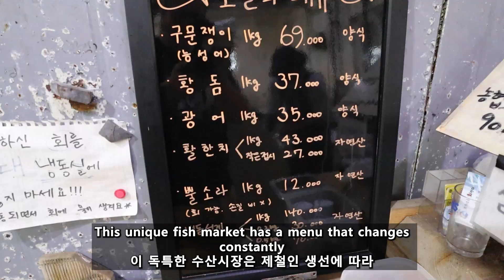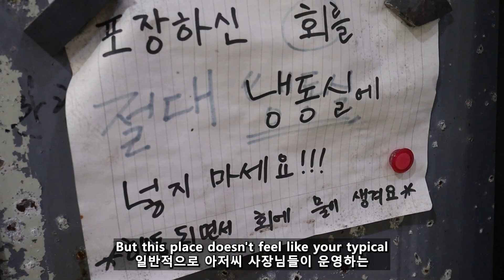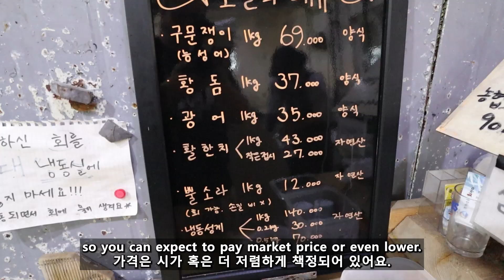"솔직히 쉽지 않은 촬영이었지만"...제주도 조천항에서 외국인들이 차에서 황돔 & 한치회를 먹는다!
여러분은 이제 한국에서 가족의 수제 소시지를 살 수 있습니다!
You can now buy my family's handmade sausage in Korea!
Sometimes you just got to make it work.
열악한 환경 속에서도 일을 감행해야 할 때가 있습니다.
Especially when Courtney finds a place as special as Jocheon Susan
오늘같이 코트니가 제주도 조천항에 위치한 조천수산처럼
Located on Jeju’s Jocheon harbor
보석 같은 곳을 찾아냈을 때는 더더욱이요.
This unique fish market has a menu that changes constantly
이 독특한 수산시장은 제철인 생선에 따라
with the catch in season.
메뉴가 늘 바뀝니다.
Each day they sell fresh fish at market prices
조천수산에서는 신선한 생선이 시가로 판매되고
and expertly kill and slice the fish fresh to order.
사장님들이 주문과 동시에 능숙하게 손질을 해주십니다.
It's hard to put my finger on it, exactly
이유를 콕 집어 말할 순 없지만
But this place doesn't feel like your typical
일반적으로 아저씨 사장님들이 운영하는
ajusshi-run susan (fish market).
수산시장이랑은 좀 다른 느낌이에요.
There seems to be some sort of punk hipster vibe here
굉장히 젊고 힙한 느낌이 드는 곳인데
that's hard to put my finger on.
뭐라 콕 집어 설명할 순 없어요.
It's a vibe that has given this susan (fish market)
아무튼 그 분위기 덕분에
a cult following of diehard foodies
신선한 회를 찾는 미식가들이
looking for the freshest hwe possible.
광신도들처럼 이 수산시장으로 모여들게 되었죠.
now normally patrons take the fresh sliced fish
이곳을 방문한 손님들은 갓 손질된 신선한 생선을 구매한 후
and enjoy it as a picnic on the port,
항구에서 바로 먹곤 합니다.
which is exactly what I had in mind for this video.
저도 그러려고 했었고요.
But our plans had to change due to the intense wind.
하지만 저희는 거센 제주 바람 앞에 두손 두발 다 들어야 했습니다.
So after a few minutes of struggling,
몇 분간 이어진 바람과의 사투 끝에
we ended up eating in the trunk of our tiny little rented Hyundai Casper.
아기자기한 현대 캐스퍼 렌터카의 뒷좌석에서 먹게 되었죠.
Guys, I'm suffering a bit for this one,
솔직히 쉽지 않은 촬영이었지만
But the taste of this fish entirely makes up for it.
모든 걸 잊게 해주는 생선 맛이었던 것 같습니다.